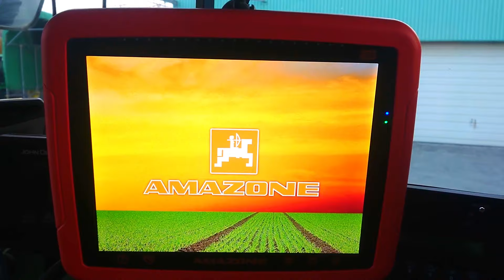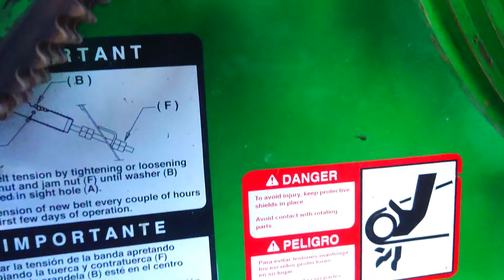ジョンディア製 115 Shredder の整備 ＆ 作業 I did maintenance ＆ work on the John Deere 115 Shredder‼ 【トラクター】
2015年に導入した John Deere 製 シュレッダーです。

作業幅 15ｆ 約4.5ｍ
作業速度 10ｋｍ/ｈ
最低PTO馬力 90hp
最大PTO馬力 200hp

うちでは小麦・ソバ刈り取り後や緑肥の裁断に使ってます。

『あの人』が新車時に乗りたいと言うので乗せてあげたら
１時間でこちゃこちゃにされ それから作業禁止です。

地味にblogもやってます。